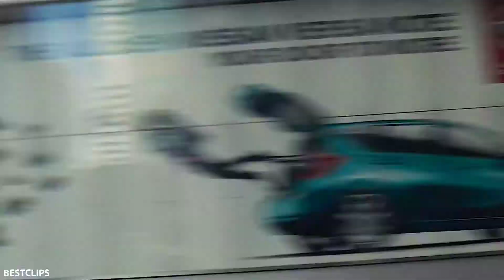Spider-Man vs Rhino - Escena de persecución de camiones | El asombroso hombre araña 2 (2014) CLIP 4K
Spider-Man vs Rhino - Escena de persecución de camiones | CLIP de la película The Amazing Spider Man 2 (2014) [4K ULTRA HD]